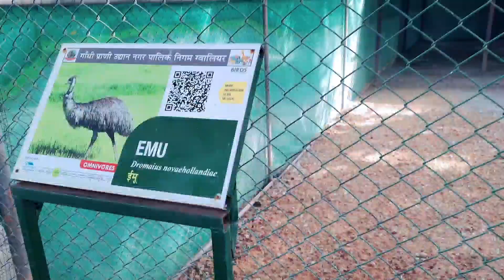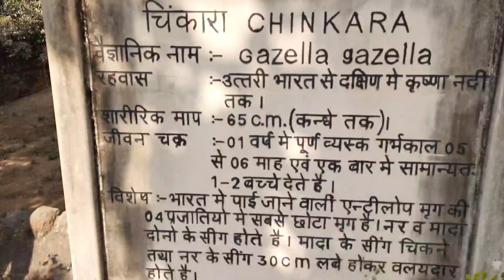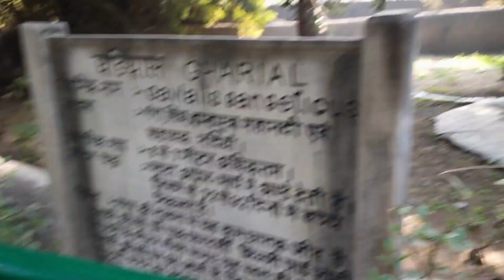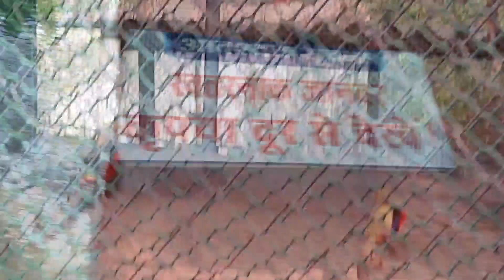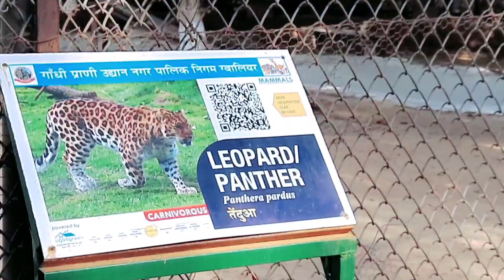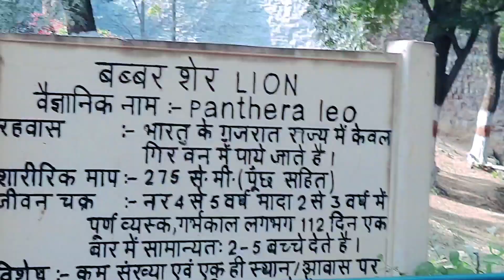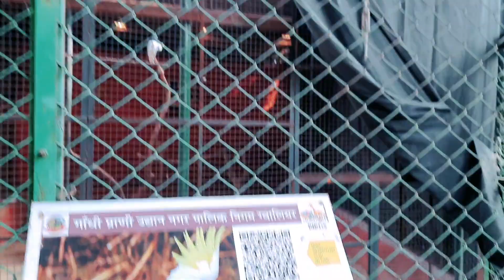Gwalior zoo full vlog 🦁🐯|| 8 January 2023😃youtubevideo ,gwaliorzoo ,@insideIndiavlogs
lots of ❤️ ❤

iamhimanshu644

Your surches:-

8 January 2023 vlog
inside india vlogs
gwalior tourism
Tourist place gwalior

Hashtags #️⃣

8January 2023 vlog

    ☆☆☆☆☆MUSIC CREDIT ☆☆☆☆☆